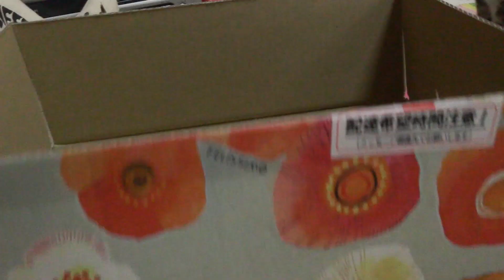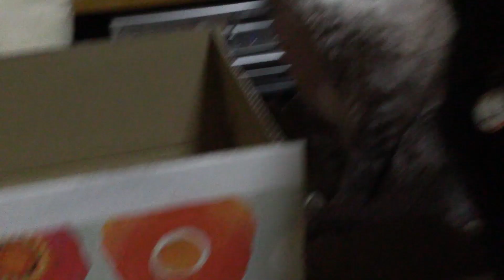【Jean & Pont 0531】ジャン❤︎ポン 猫のアート「ダンボールの見る夢」作：ジャン 元野良猫の保護里親記録 Jean & Pont, former stray cats.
ジャンくんのダンボールアートはどうやら最終段階に近づいたようです。
第１作目の作品はポンちゃんのベッド＆枕としても良い出来で、見事な仕上がりになりました。
maoiママは新たなダンボールを用意してまたジャンくんの創作意欲を高めています。
ジャンくん、君もその道に進んだか。